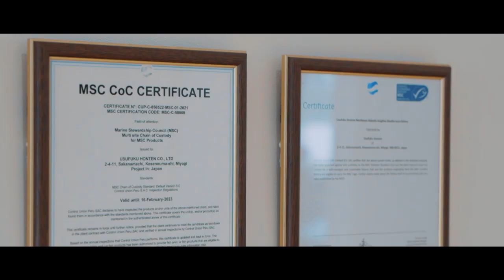海と共に生きる 株式会社臼福本店（ショートバージョン）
宮城県気仙宮城県気仙沼の遠洋まぐろ延縄業・株式会社臼福本店の動画です。
ショートバージョンでは弊社の取り組みをご紹介させていただいております。
世界と戦える魅力ある漁業を目指して、新たな取り組みを行っている弊社の熱き想いをご覧ください。

【動画作成】
株式会社　今　（イマジンスタジオ）

動画内において次の誤りがございました。
お詫び申し上げここに訂正いたします。
2:01　誤→生産利益　正→生産履歴